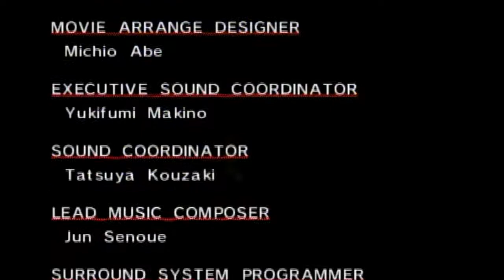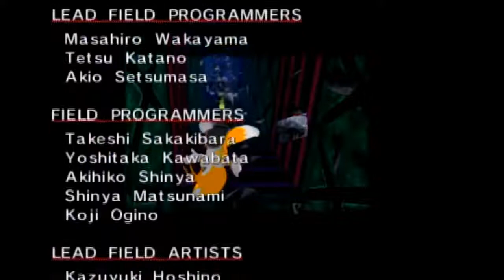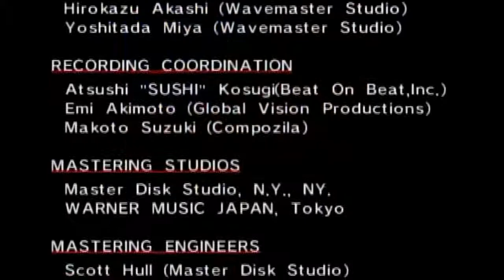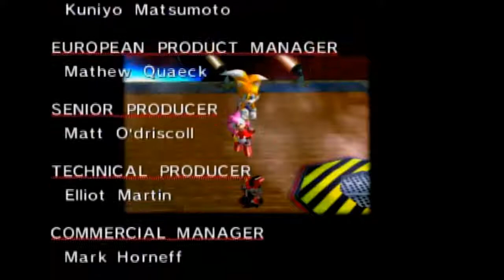Sonic adventure DX part 7